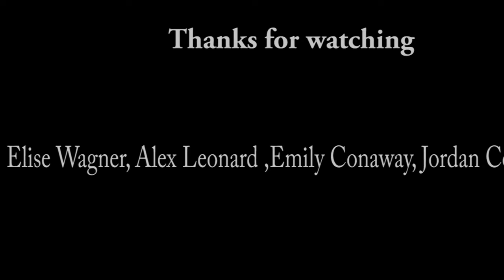March Recap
Hi, my name is Elise and I hope you enjoy my video. I had a very fun time film it for you guys.